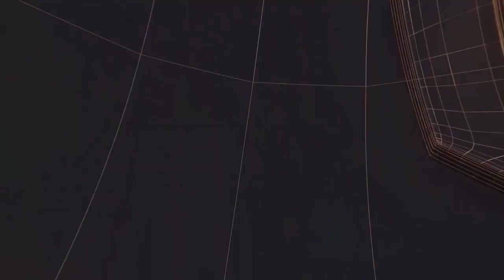उत्तराखंड- ग्रामीणों ने किया प्रदर्शन II TODAY24 NEWS CHANNEL 24x7 II